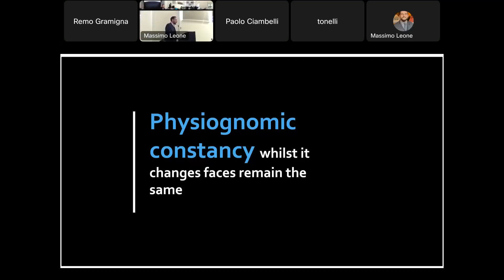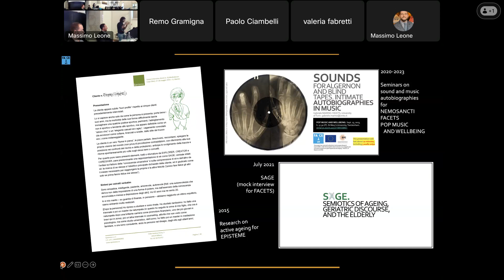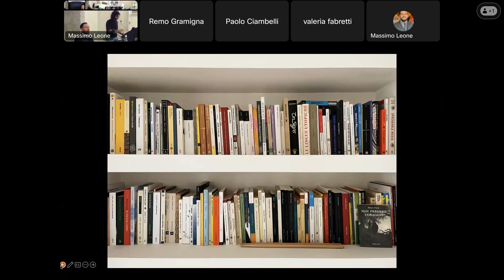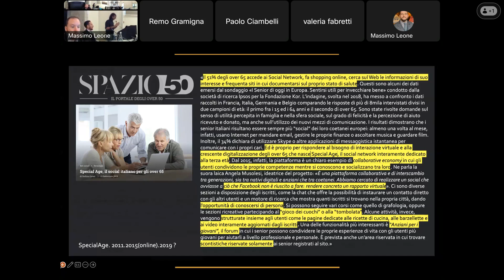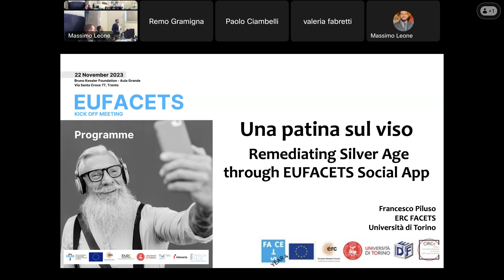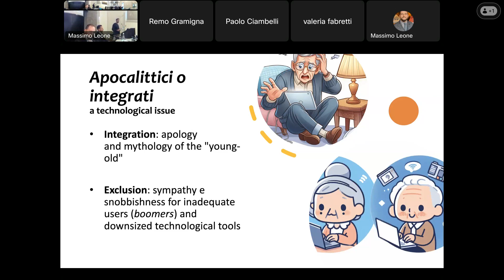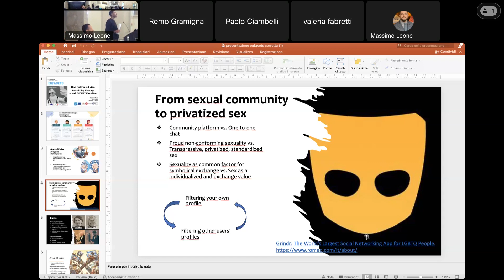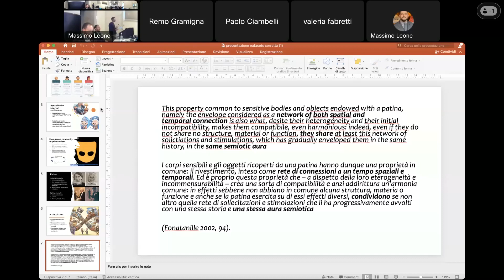EUFACETS – Roundtable 2 "Elders, Face, and Technology" – R. GRAMIGNA, G. MARINO, F. PILUSO